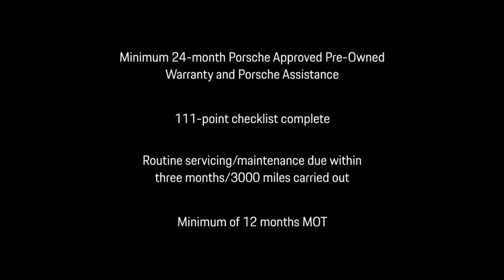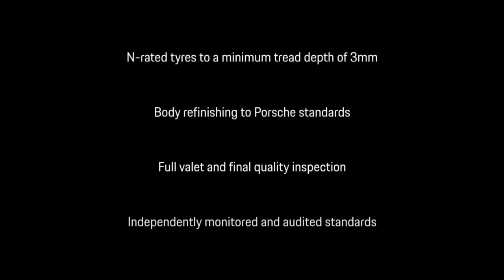Panamera Sport Turismo